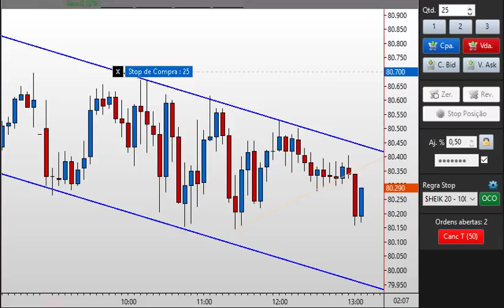COMO ENRIQUECER NA BOLSA DE VALORES! TRABALHANDO EM CASA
O TITULO É CHAMATIVO, MAS É PRA VC QUE NÃO CONHECE A BOLSA, SABER COMO FUNCIONA UMA OPERAÇÃO NA BOLSA DE VALORES. (no Mini Indice B3)